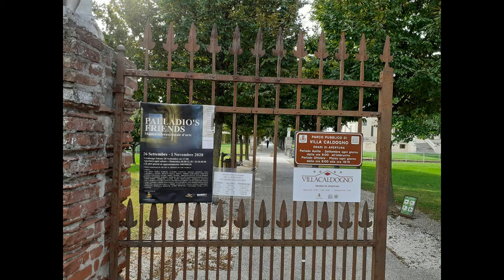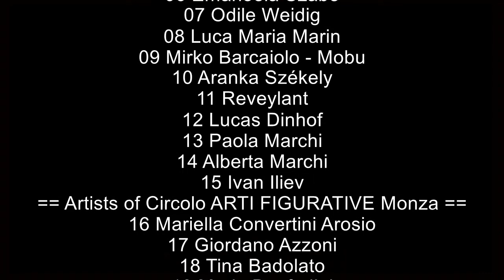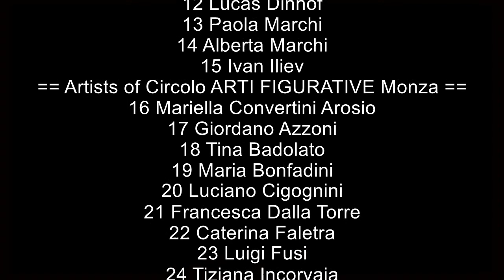Palladio’s Friends video vernissage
Palladio’s Friends
International Art Exhibition

Bunker rooms of the Palladian
Villa Caldogno (Vicenza)

From 26 September
to 1 November 2020

Organization
Ad-Art
Artists in the World Events

Curator
Massimo Casagrande

The Artists
01 Abraham Dayan
02 Franco Dalla Pozza
03 Manuela Zandonà - Lela
04 Anna Zaramella d’Este
05 Claudio Caldana
06 Emanoela Szabo
07 Odile Weidig
08 Luca Maria Marin
09 Mirko Barcaiolo - Mobu
10 Aranka Székely
11 Reveylant
12 Lucas Dinhof
13 Paola Marchi
14 Alberta Marchi
15 Ivan Iliev
== Artists of Circolo ARTI FIGURATIVE Monza ==
16 Mariella Convertini Arosio
17 Giordano Azzoni
18 Tina Badolato
19 Maria Bonfadini
20 Luciano Cigognini
21 Francesca Dalla Torre
22 Caterina Faletra
23 Luigi Fusi
24 Tiziana Incorvaia
25 Angela Lucia Licini
26 Patrizia Lovati
27 Mikyart
28 Leonardo Monguzzi
29 Maria Porrini
30 Leonardo Puma
31 Pino Razza
32 Rossella Riboldi
33 Federica Rossi
34 Guido Rotondo
35 Lina Segreto
36 Luigi Valietti
37 Enrico Negri